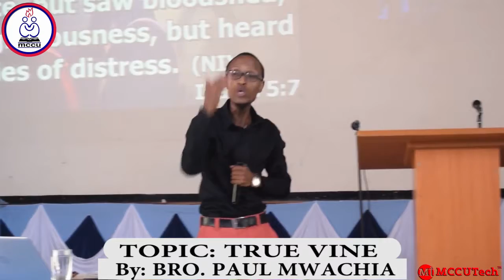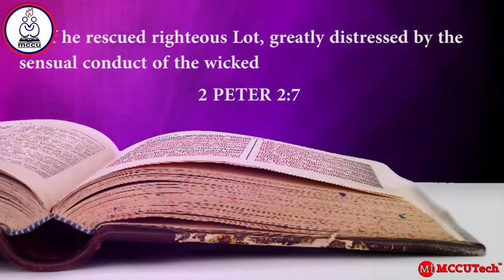THE TRUE VINE BY BRO. PAUL MWACHIA